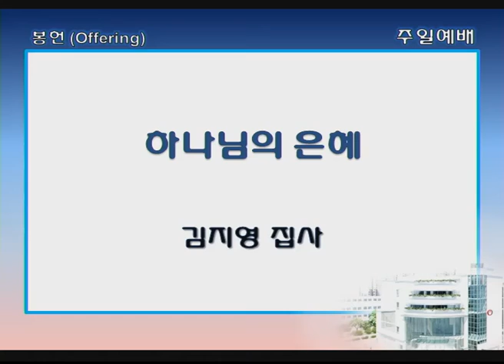싱가폴한인교회-하나님의 은혜-김지영-2018.7.15